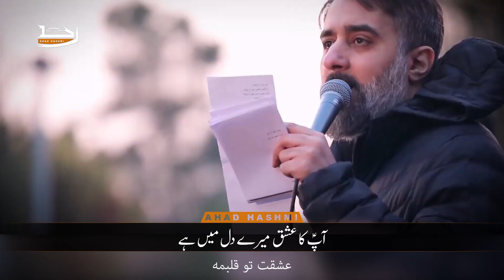Baron e Karbala | Muhammad Hussain Pooyanafar | Urdu & Farsi Subtitles - بارون کربلا | پویانفر